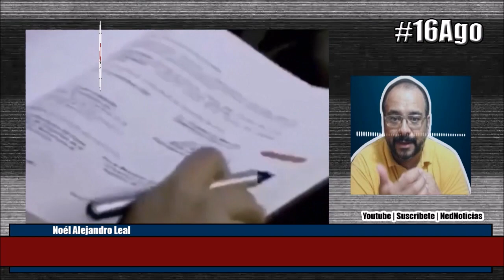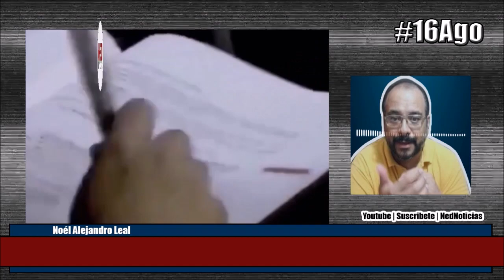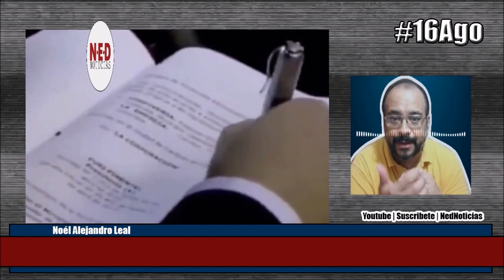EL CHISTE DEL TSJ EN CABO VERDE Y LA RELACIÓN DE SANTOS CON SAAB 16AGO Noél Leal